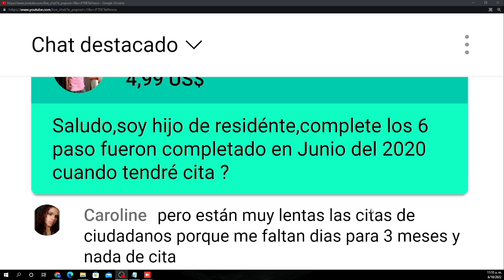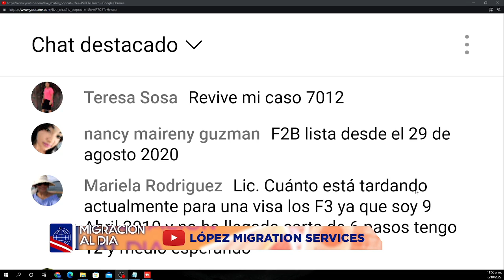LO QUE DEBES SABER SOBRE TU CASO